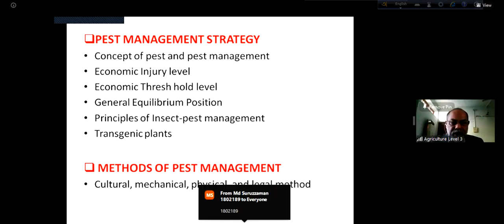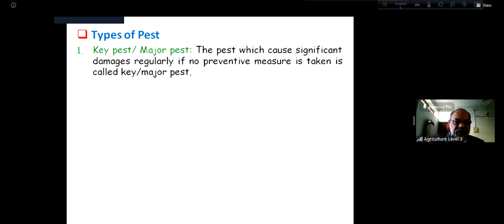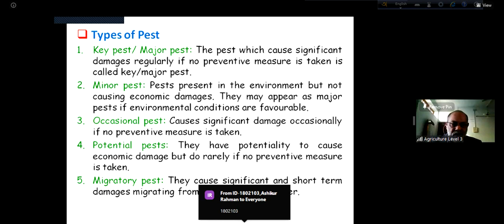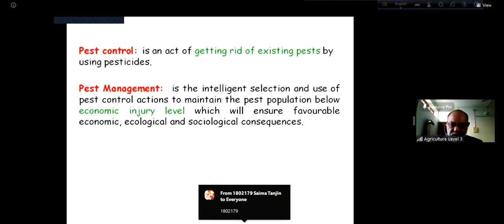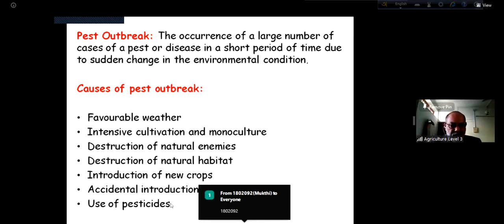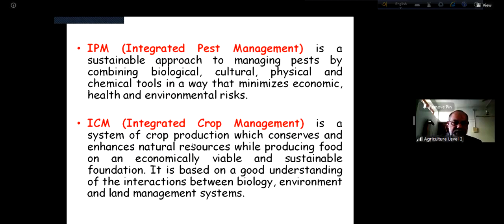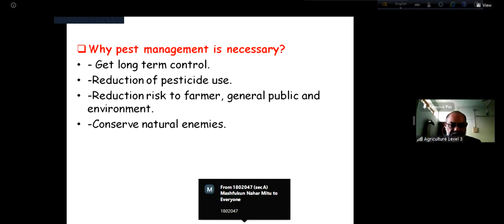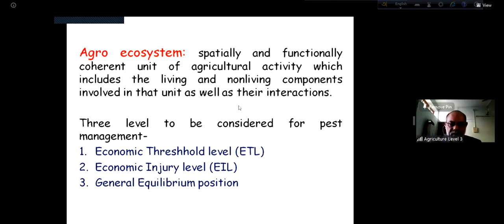OPEST MANAGEMENT STRATEGY , Types of Pest , IPM , ICM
Insect ecology is the scientific study of how insects, individually or as a community, interact with the surrounding environment or ecosystem. Insects play significant roles in the ecology of the world due to their vast diversity of form, function and lifestyle; their considerable biomass; and their interaction with plant life, other organisms and the environment. Since they are the major contributor to biodiversity in the majority of habitats, except in the sea, they accordingly play a variety of extremely important ecological roles in the many functions of an ecosystem. Taking the case of nutrient recycling, insects contribute to this vital function by degrading or consuming leaf litter, wood, carrion and dung and by dispersal of fungi. Insects form an important part of the food chain, especially for entomophagous vertebrates such as many mammals, birds, amphibians and reptiles. Insects play an important role in maintaining community structure and composition; in the case of animals by transmission of diseases, predation and parasitism, and in the case of plants, through phytophagy and by plant propagation through pollination and seed dispersal. From an anthropocentric point of view, insects compete with humans; they consume as much as 10% of the food produced by man and infect one in six humans with a pathogen.Diseases, insects, and weeds can cause costly and irreparable harm to livestock and crops. Methods to manage these problems include the use of pesticides or biological pest control. Integrated pest management (IPM) couples both methods and includes monitoring to reduce the overuse of pesticide applications. IPM aims to develop and extend effective, affordable, and environmentally-sound control strategies